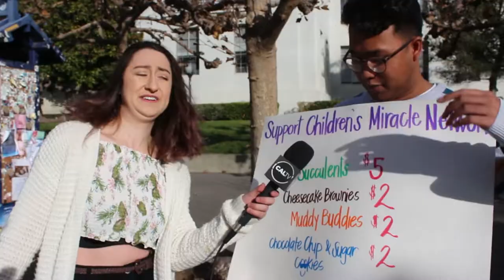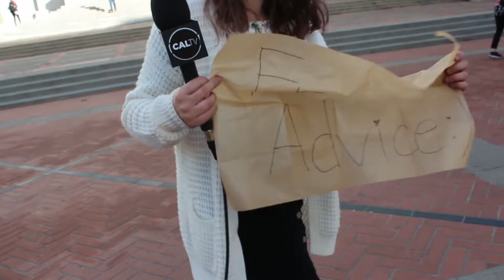Life Advice for Cal Students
Need some hilariously unreasonable life advice? Join CalTV Entertainment Reporter, Celest D'Amore, as she heads to Sproul Plaza to shares some of her wisdom with Cal students!